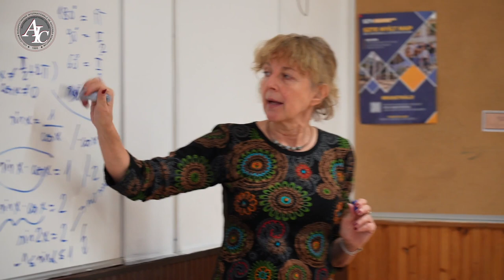Sofia and Martina are Italian students who joined AIC through Erasmus+, talk about their experience.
The students from Italy participating in the Erasmus+ project recently arrived in Budapest to continue their studies at Avicenna International College. They are thrilled to be in the city and have already fallen in love with its rich culture and history. They have been exploring the city with their classmates, visiting famous landmarks such as Buda Castle and the Hungarian Parliament building. The students are also impressed with the city's delicious cuisine. They are enjoying their experience in Budapest so far and are excited to continue their studies in the city.

The students are also thrilled with their studies at Avicenna International College. They have been impressed with the quality of education they are receiving and the support they are getting from the teachers and staff. The teachers are knowledgeable and passionate about their subjects, and the students are learning a lot. The curriculum is challenging but also rewarding, and the students feel that they are making great progress in their studies. They are also enjoying the diverse student body at the college, which is allowing them to meet people from all over the world and broaden their perspectives.